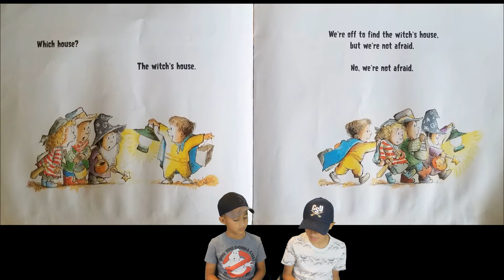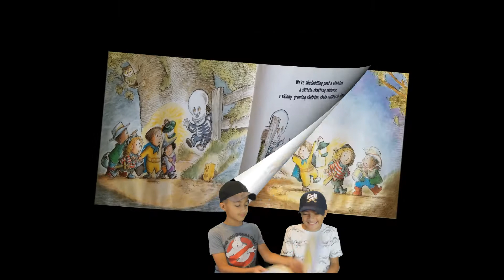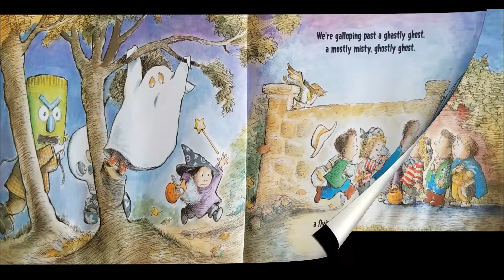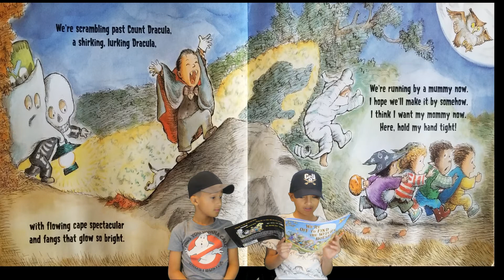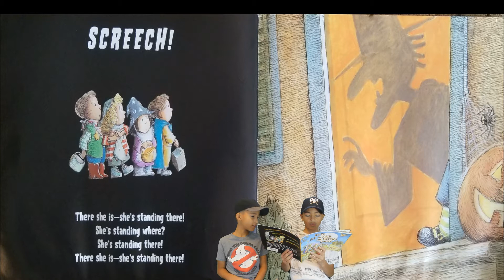We're Off to Find the Witch's House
The Plucky Brothers Reads
Written by Mr. Krieb
Illustrated by R.W. Alley